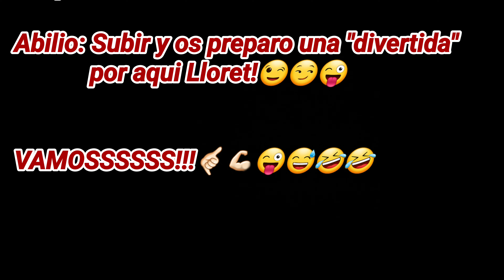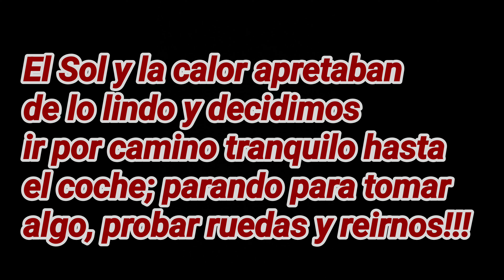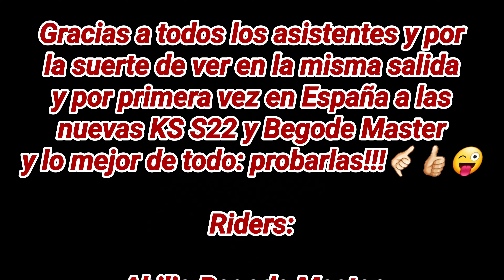Off Road en Lloret de Mar con MONOCICLO Electrico.4K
0:00" Inicio Video
1:20" Empezamos!!
4:50" Primera trepada...
6:44" Bajadita con pinaza y barro
11:09" Trepada muy buena a cero!!
13:45" Zona de trial divertida con poco grip
16:42" A reponer fuerzassss
18:20" Vietnam
21:28" Bajadita laaaaaarga
31:05" Trepada buena y larga
36:57" Bajada final divertida
40:10" En el bar
40:26" The Best Fails
40:59" Agradecimientos
41:20" Video resumen de la ruta